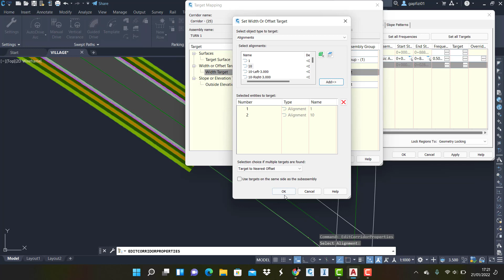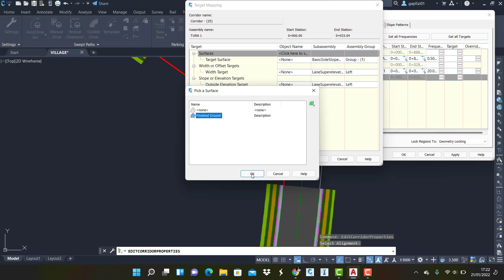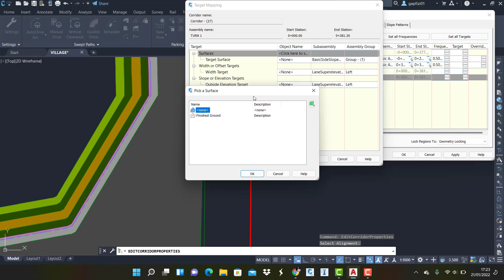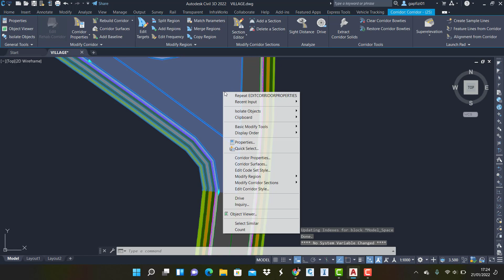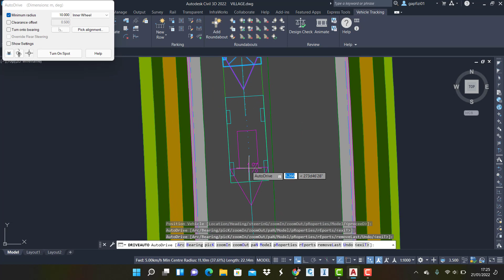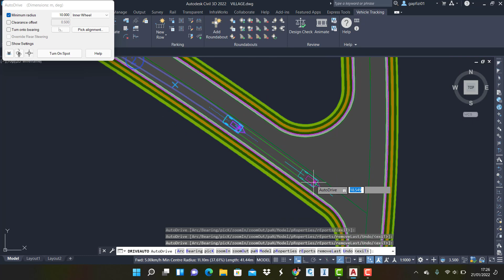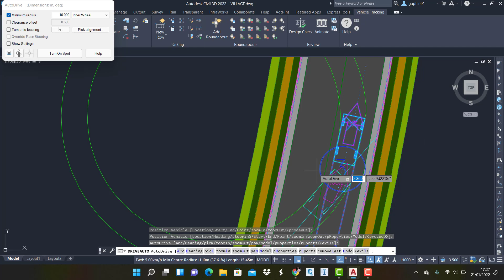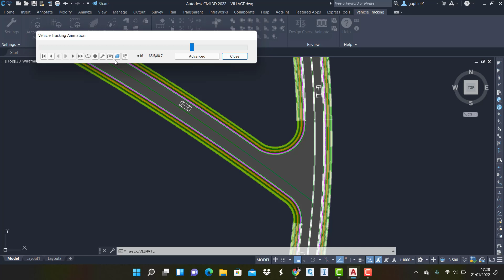Roads junction modeling and vehicle driving safety check with Autodesk Civil 3D & Vehicle Tracking.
We are Autodesk Authorized Training Center in Kigali - Rwanda, we provide skills development programs in more than 16 engineering related courses on CAD, CAE, CAM, and BIM technologies.